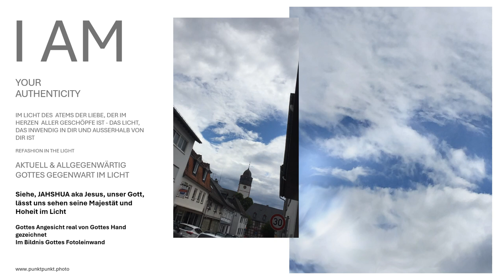Gottes Angesicht real von Gottes Hand gemalt im Bild Gottes All-Gegenwart im Licht Jesus real sehen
Entdecken Sie das wunderschöne Kunstwerk gemalt von Gott "Gottes Angesicht von Gott gezeichnet real JHWH Engel im Angesicht Fotoleinwandbild" in unserem Online-Shop